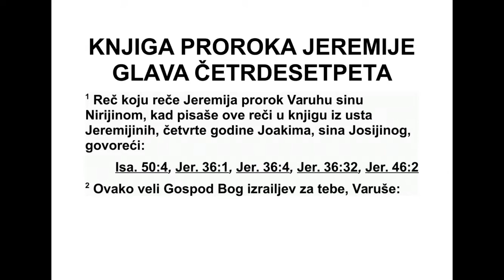KNJIGA PROROKA JEREMIJE GLAVA 45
45 Реч коју је пророк Јеремија рекао Ва -
ру ху, Ниријином сину, кад је Варух запи си -
вао у књигу све речи што је Јеремија изре -
као, чет врте године Јоакима, сина Јосије, Ју -
ди ног цара:
2 „Овако Господ, Израелов Бог, каже за те -
бе, Варуху: 3 ‘Ти кажеш: ‘Тешко мени, јер ми
је Господ додао тугу на мој бол! Из немогао
сам од уздисања, не налазим мира.’
4 Овако му реци: ‘Ево шта каже Господ:
‘Што сам изградио, срушићу, и што сам по са -
дио, ишчупаћу, и то по свој земљи. 5 А ти
тра жиш велике ствари за себе. Не тражи их!
Јер, ево, пустићу невољу на свако тело’, го -
вори Господ, ‘а теби ћу твоју душу дати као
плен у свим местима куда будеш ишао’.